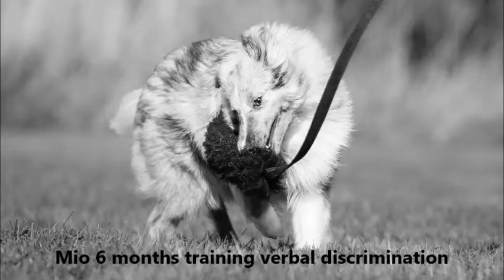Mio 6 month practicing verbal discrimination